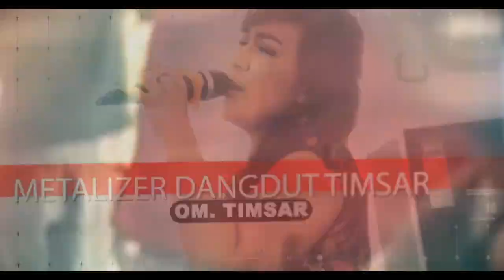BOsO MOTO ::: VOCAL ARISTA PANTURA ::: OM TIMSAR pimp abah kolog sukoharjo